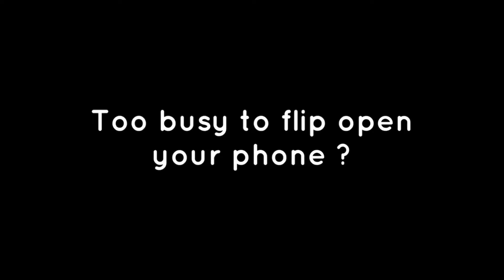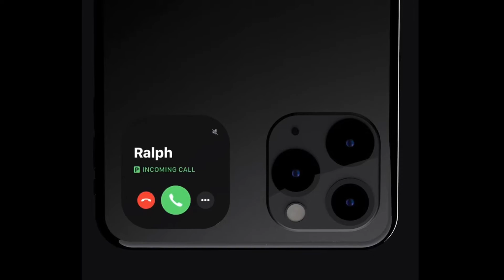iPhone Flip : One of a Kind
Presenting you the concept of iPhone Flip.

Created by AppleLeaker2020

Please note that this is just a Concept .